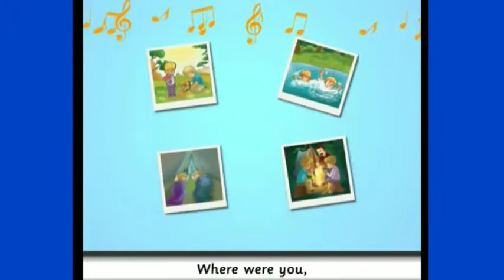Year 3 ‐ Page 113